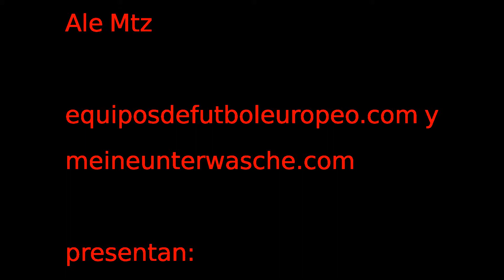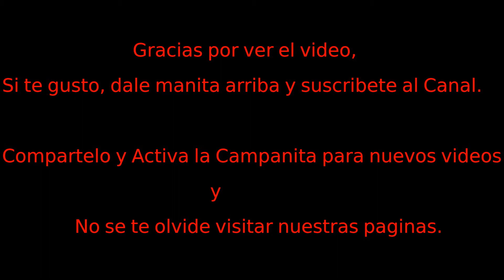ENEMIGO DE SANGRE HUESOS FEST 2020 SEPTIEMBRE 19 parte 1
Los derechos de Autor de la Banda, nombres de las canciones, logos e imagenes pertenecen a sus respectivos propietarios.

El objetivo de este espacio es la difusion de eventos musicales y la practica de los instrumentos.